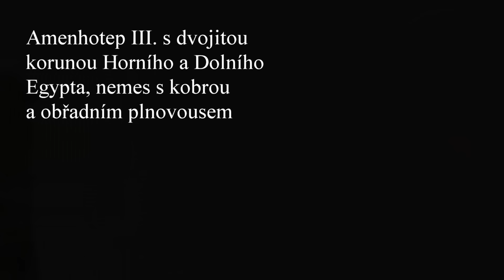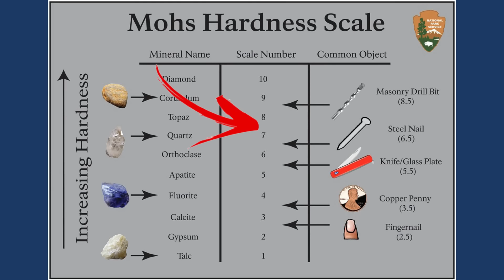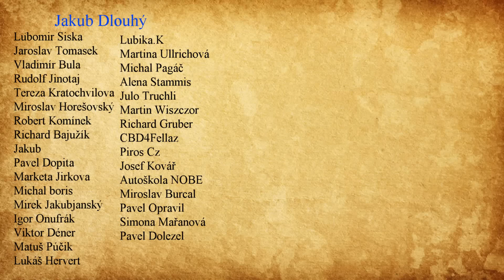ZÁHADNÉ KOLOSY střežící chrám faraona, kdo je postavil a co je zničilo?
💗 Pokud chcete jednorázově přispět na mou tvorbu, prosím na tento účet:
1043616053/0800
IBAN - CZ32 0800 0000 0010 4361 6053
BIC - GIBACZPX
💗 Nebo podpořte kanál přes PaPal